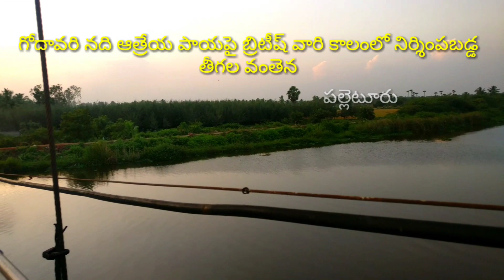కోరంగి ఉక్కుతాళ్ళ వంతెన || Magnificent suspension bridge to old Coringa village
కాకినాడ సమీపంలోని పాతకోరంగి వద్ద ఆత్రేయ నదిపాయపై ఈబ్రడ్జిని బ్రటిష్ వారు నిర్శించారు.ఒకప్పుడు ఈప్రాంతం లో ఓడలరేవు ఉండటంతో విదేశీయానం ఇక్కడ నుంచి జరిగేది. వ్యాపార లావాదేవిలన్ని ఈప్రాంతం నుంచి బ్రిటిష్ వారు సాగించేవారు.ఆసమయంలో చేపట్టిన నిర్శాణం ఇది. ఉక్కుతాళ్ళతో నిర్శించిన ఈబ్రడ్జి ఊగుతూ ఉంటుంది.